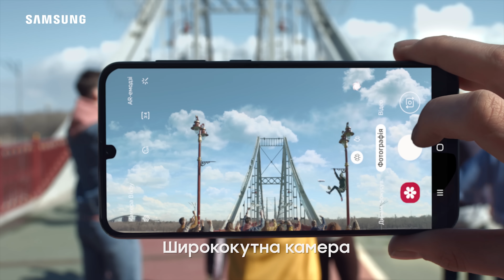Відкривай нові можливості покоління Samsung Galaxy A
Представляємо вам новітню серію Galaxy A, що зазнала докорінного вдосконалення.
Передові функції зйомки допомуть вам документувати життя в усіх подробицях.
Неймовірно реалістичний екран немов переносить вас у центр дійства.
Містка батарея забезпечує вдосталь часу, аби творити, дивитися відео, грати, спілкуватися без поспіху та жити в зручному ритмі!